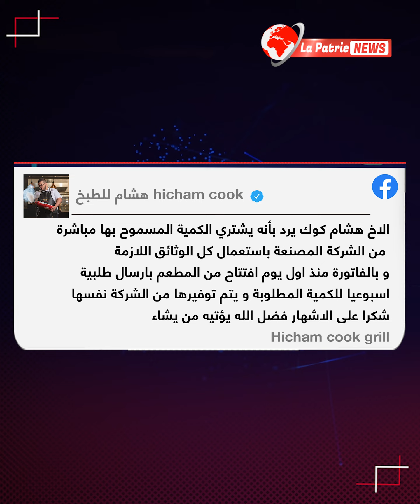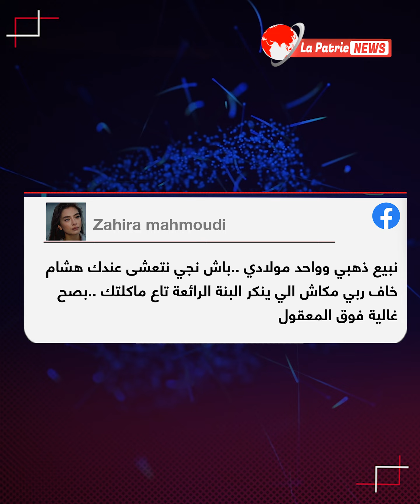هشام كوك .. يستعمل الزيت المدعم 😱